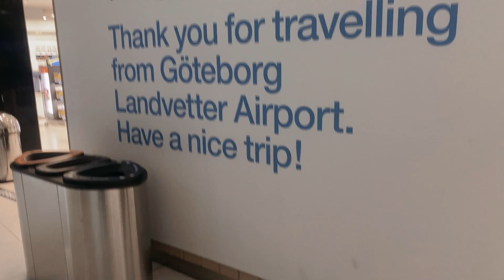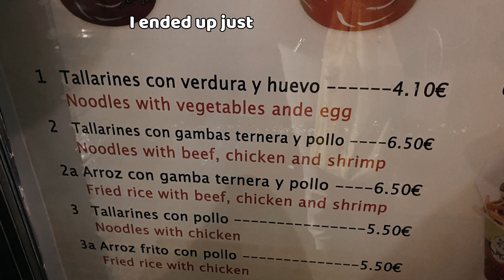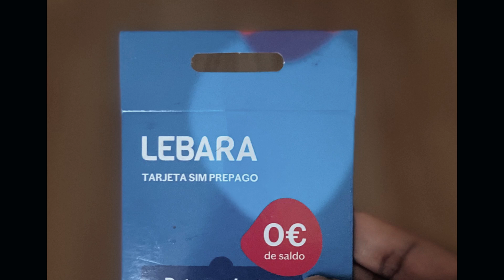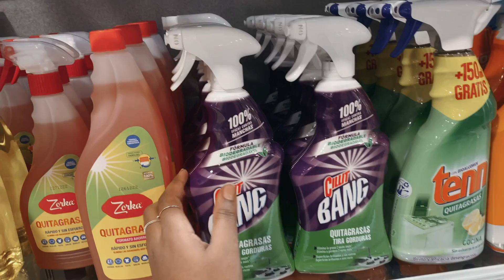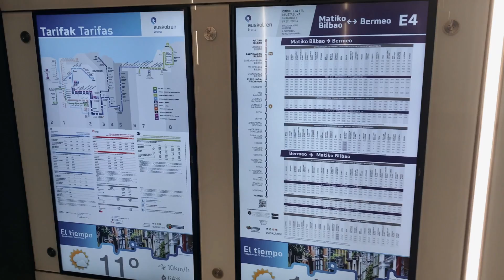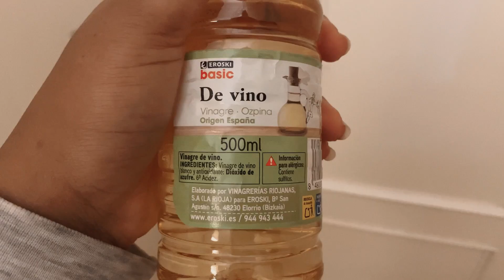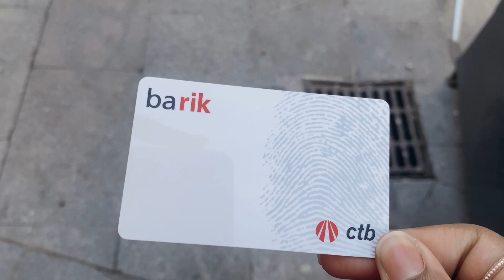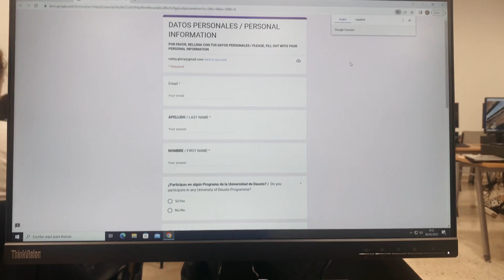Moving from Sweden to Spain | Travel With Me Vlog ✈️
It's another relocation vlog! In January, I moved from Gothenburg, Sweden to Bilbao, Spain for the second semester of my Erasmus Mundus Master's Programme. Join me in the beautiful city of Bilbao as I navigate sightseeing, unpacking, shopping, cooking, settling in, and attending classes!

Intro: 00:00
Saturday - Arriving Bilbao 00:50
Monday - Window Shopping and Unpacking 06:10
Tuesday - Getting a Sim Card and Shopping for Essentials 09:47
Wednesday - Sightseeing and Grocery Shopping 14:32
Thursday - Getting a Travel Card and Cooking 24:03
Monday - Attending Lectures 26:07